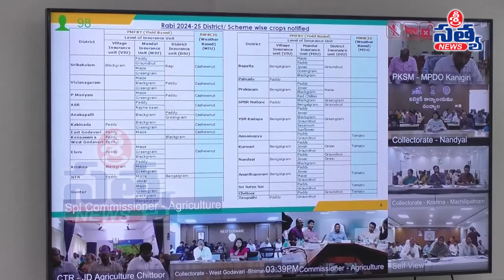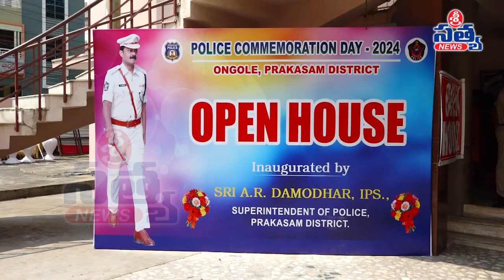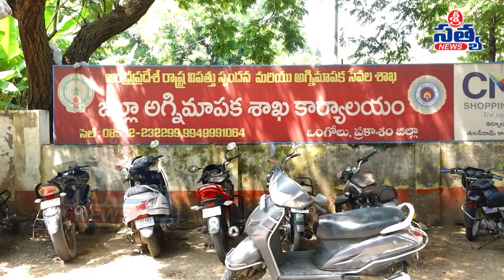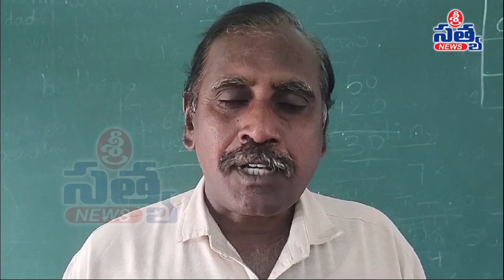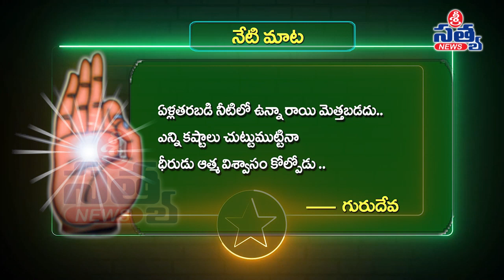25-10-2024 SRI SATYA NEWS BULLETIN 2:00 PM SRI SATYA NEWS